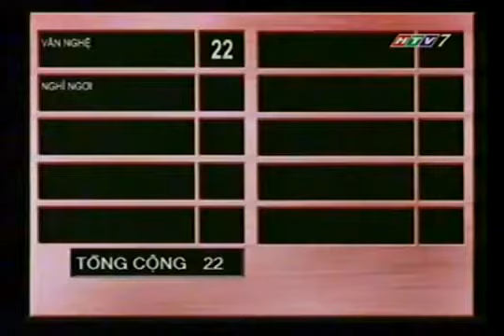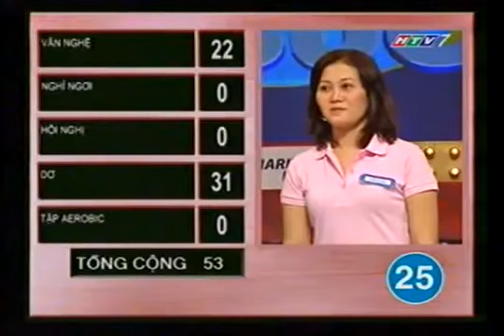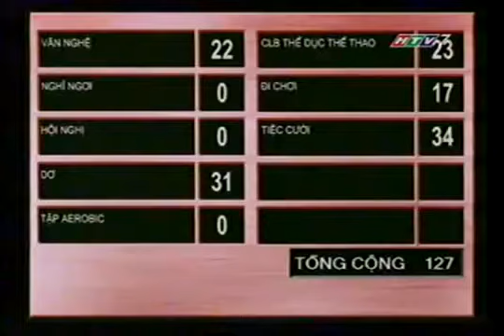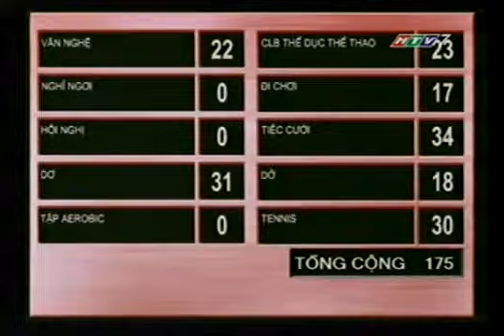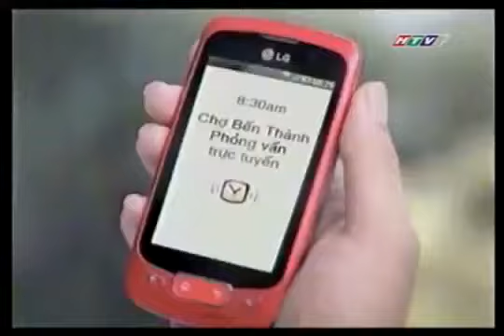HTV7 - Chung sức (31/05/2011) part 5